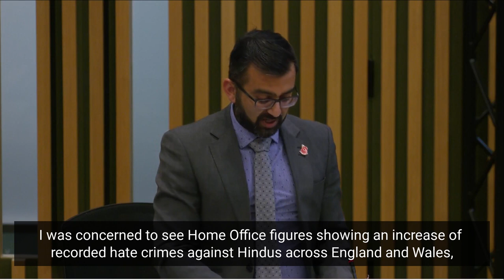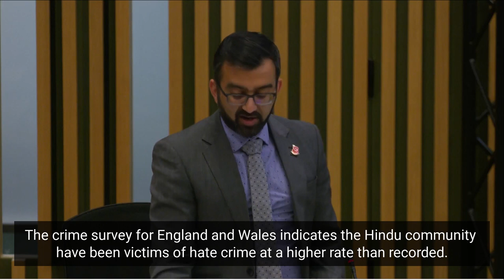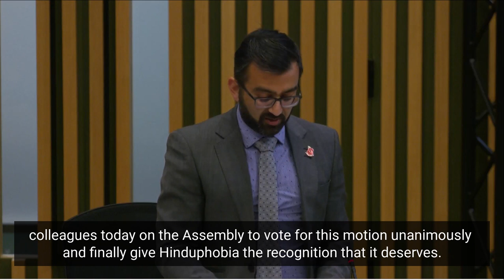Krupesh Hirani AM secures unanimous support at the London Assembly to tackle Hinduphobia in London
Hindus are the second most likely religion to have been victims of religiously motivated hate crime, according to the Crime Survey for England and Wales.

However, the London Assembly is concerned that Hindu hate crime is not being effectively recorded by police services.

Because of this, it is today calling on the Metropolitan Police Service to work with local Hindu communities to encourage confidence in reporting Hindu hate crime.

It is also calling on the Service to include the break down of hate crime by religion on the Crime Dashboard.

Krupesh Hirani AM, who proposed the motion, said:

“Hinduphobia has absolutely no place in London and beyond. Sadly there has been a worrying rise in hate crimes faced by our community has over the past year.

“Given that Hindus are the second most-likely group to face religiously motivated hate crime, but that this isn’t seen in police data, shows that the police must, first, record this better and, secondly, respond to it better.

“I am pleased that the London Assembly supports holding the Metropolitan Police to account so that they build the confidence held in them by our community.”

The full text of the motion is:

This Assembly wishes a Happy Diwali to all Londoners that celebrate.

This Assembly notes that recent statistics from the Home Office show that in 2022/2023 there were 291 hate crimes, accounting for 3 per cent of recorded by the police in England and Wales, against Hindus. This is an increase on the previous year which saw 161 recorded hate crimes. These figures also show that the number of racially or religiously aggravated offences recorded by the police by month have increased since 2015 [1]. This Assembly notes that there are no public statistics on the number of religiously motivated hate crime by religion on the Metropolitan Police Service Crime Dashboard.

This Assembly further notes that despite having the second lowest figure of recorded hate crimes, in 2022, Hindus formed the second most likely religion to have been victims of religiously motivated hate crime according to the Crime Survey for England and Wales. This suggests that Hindu hate crime is not being effectively recorded by police services.

This Assembly welcomes the Mayor’s leadership in celebrating London’s diverse communities and enjoyed seeing Londoners celebrating the festival of lights with Diwali on Trafalgar Square.

This Assembly calls for the Metropolitan Police Service (MPS) to work with local Hindu communities to encourage confidence in reporting Hindu hate crime. The Assembly further calls for the MPS to include the break down of hate crime by religion on the Crime Dashboard.